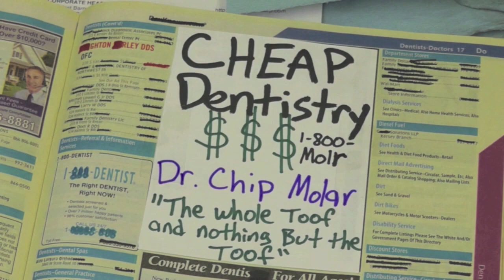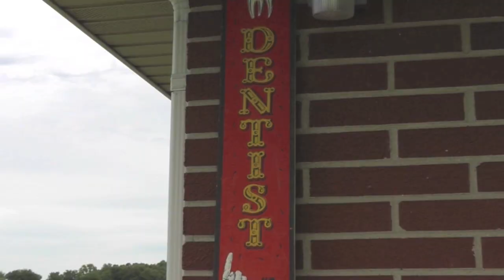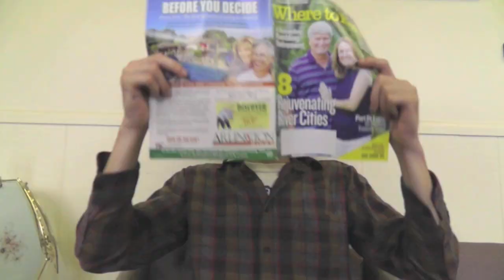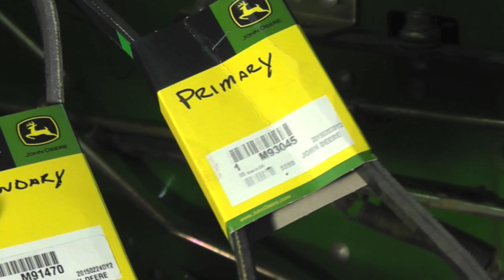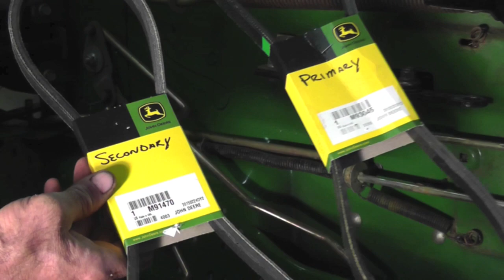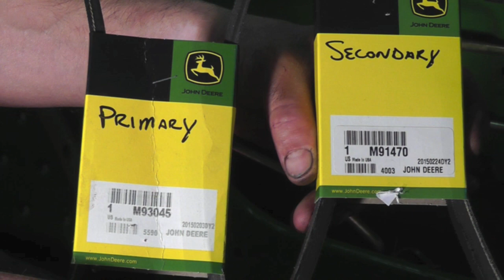Replace Deck & Drive Belts John Deere RX75 Riding Mower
In "Taryl Goes To The Dentist", another hilarious and informative  how-to video, Taryl goes to the dentist over a sore tooth before showing you how to change the deck and drive belts on a John Deere RX75 Riding Mower. And There's Your Dinner!!